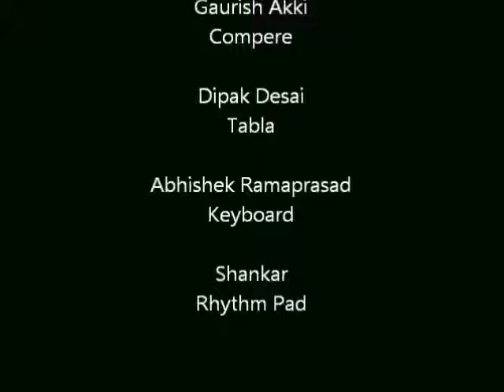Smita Bellur Dasara Pada Yeshtu Divasa Heege Amba Bai YouTube